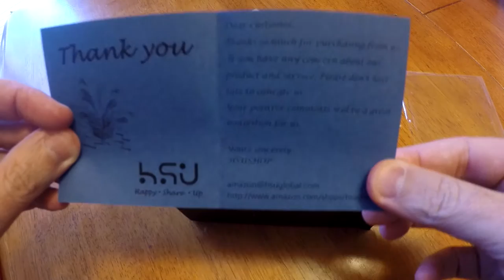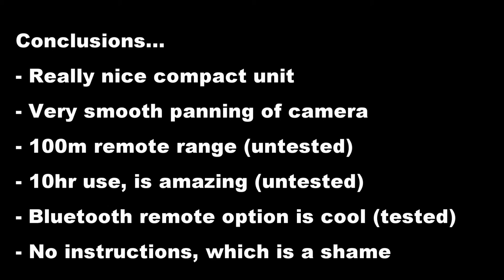HSU 360 Degree Rotatable Pan Tilt with Remote Control for All Action Cameras and Cell/Mobile Phones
Really enjoyed using this Pano 360 remote/wireless unit. Can see how it'll really help with both GoPro type cameras (I'll use GoPro/Xiaomi) and also on the selfie stick for cell/mobile phone use (especially with the cool option of a wifi remote option for taking pictures on your cell). 10hrs battery life. Remote has 100m range! Very cool little unit that will up your game with videography and photography indeed! Happy to answer any questions anyone has about this unit. Thanks for HSU for the sample for review!

BE YOUR OWN PHOTOGRAPHER FREELY AND CONVENIENTLY - With HSU 360 degree rotatable pan tilt for your GoPro, you will feel the amazing shock by panoramic photography taken by yourself! It records your movement constantly and easily get your every instant movement by different angles
ENJOY EXPRESSING YOURSELF BEFORE THE CAMERA - 360 degree rotatable pan tilt is compatible with many shooting device, including whole range of GoPro cameras, other action cameras like SJCam and Xiaomi Yi, and also Smartphones. Help you get a more stabilized video or picture, and prolong your footage.
FIND THE BEAUTY OF RECORDING YOUR LIFE ANYTIME AND ANYWHERE - Carry this 360 degree rotatable pan tilt with your GoPro, especially during your traveling or action sports. It allows you to take a selfie at any angle for your whole body, or the scenery shooting, group photo and video record more easily
A REMOTE CONTROL PROVIDED FOR YOUR CONVENIENCE - This pan tilt for Gopro cameras comes with a wireless remote control, making your shooting not be bound by distance for capturing every precious moment. Pluck the buckle upward , the remote control is detachable
COMPATIBLE WITH THREE MODES MEETING YOUR NEEDS - There are three modes you can adopt with this 360 degree rotatable pan tilt by HSU: Tripod-mode, Handheld mode with a selfie stick and pan tilt independent mode (tripod and selfie stick are sold separately).

Download Bridges by Jomeli, Computer Emotions for free, and use it in your monetized YouTube videos without receiving a copyright claim, by crediting the artist as explained This track has a Creative Commons license